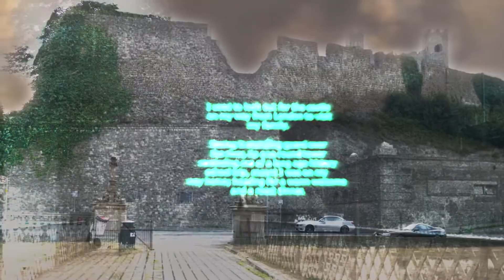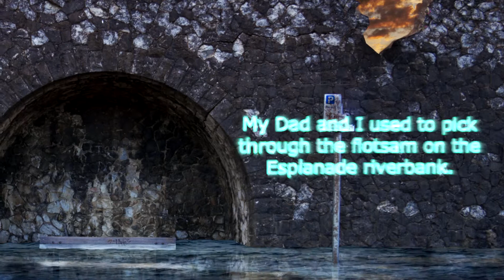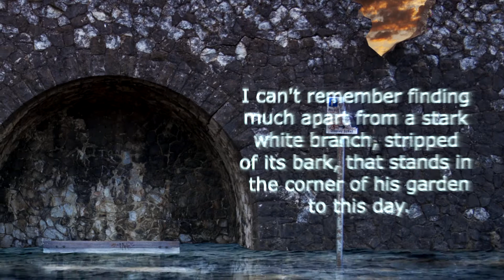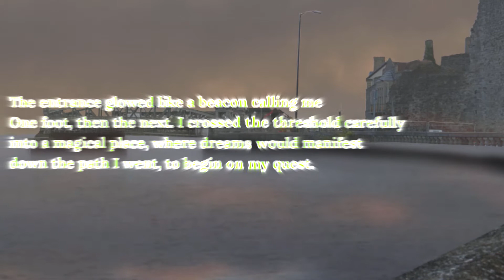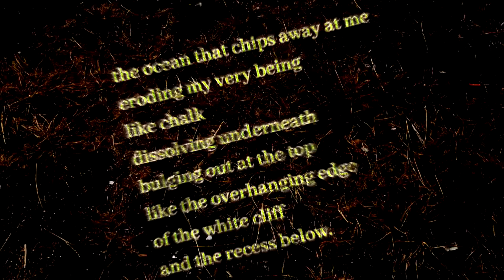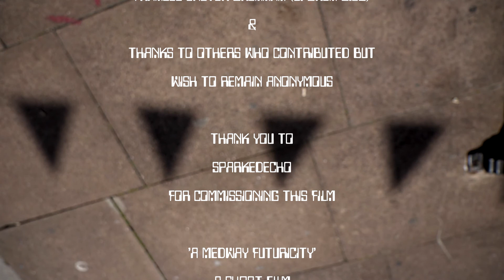A Medway Futuricity by John Vincent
In the spirit of science fiction classics such as H.G. Wells’ ‘The Time Machine’ and Ballard’s ‘Drowned World’, Rochester is transformed in to a future affected by the ravages of time and climate change. This surreal, time-travelling short film switches between the present and this imagined future, a nightmare of reflections of what has been, and what has gone.